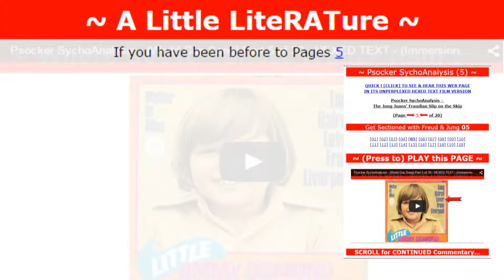Longer Section of Magix Movie Edit Pro Problematic Output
A longer sequence illustrating problems with pictures exported from Magix Movie Edit Pro videos.